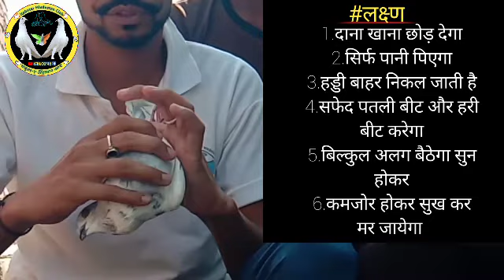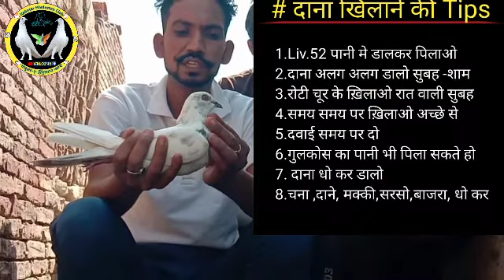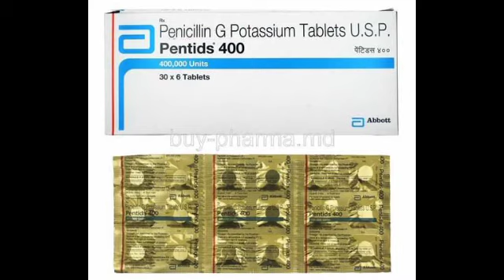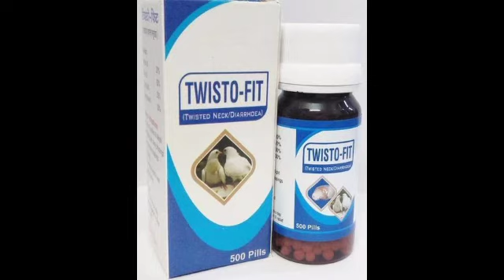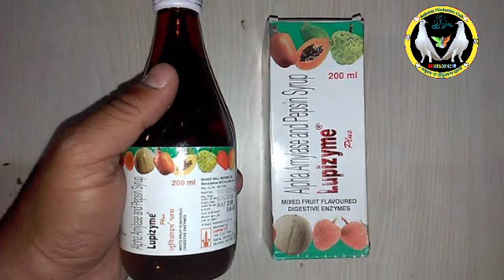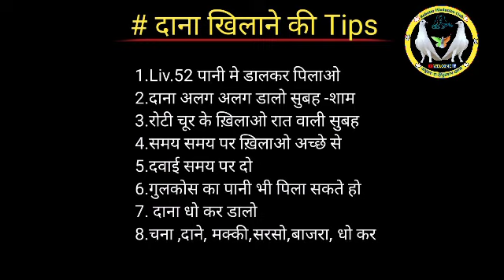कबुतर के सोखे का इलाज || KABUTAR KE SUKHE KA ILAJ || कबुतर के सूखे के बीमारी का इलाज| 100% Result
HOW TO PIGEON DISEASES TREATMENT || Kabutar ke Sukhe ki Bimari ka ilaj || Kabutar ke Sukhe ka Desi ilaj || Kabutar ke Sukhe ki bimari ki Dava || Kabutar ke Sukhe ka Best ilaj ok
|| Kabutar Bazi || Kabutar ja ja || Kabutar ja ja Song || Kabutar nama || Kabutar ki Video || Kabutar Voice || Kabutar Jind jaan || Kabutar Status || Kabutar Sale || Kabutar Baj || Kabutari || Kabootari || Kabutar Cartoon || Kabutar ki Awaj ||  Kabutar wala || Kabuter bole kabuter se ||  Kabuter Movie || Kabuter Film || Kabuterbaji Live || Live Kabuterbaji Video  ||  KABUTER KO KAISE UDAYE || KABUTAR KI AANKH KA ILAJ || KABUTAR KI NECK TWIST || KABUTER SE BACHE KAISE PLAVAYE ||Prahlad Rana Kbuter || Prahlad Rana Delhi || Prahlad Rana Pigeon || Prahlad Rana malvai kabuter || prahlad Rana kabutar || Prahlad Rana Singh Planet || Prahlad Rana Piegon Champion Of Delhi || KYA PRAHLAD RANA KABOOTAR SALE KRENGE?? || KUNAL'S ANIMAL PLANET || Sukhdev Bhai ka Malvai Kabutar Punjab || MALWAI KABOOTAR PRAHLAD RANA AND ANAND RANA|| Sukhdev Bhai Prahlad Rana || Malvai Kabootar Prahlad Rana and Anand Rana Part-1 || Late.Sh.Mohan Singh Badal ji Ka Star Kabutar Or Star Kabutar ke Star Bache || Hind Kabuterbaz || Kabutar bazi || Ik Shauk Kabootar bazi da || गारन्टी के साथ कबूतरी अंडा देगी || कबुतर कैसे उड़ाए || कबुतर को कलर कैसे लगाए || How to Colour Of Pigeon || Kabutar k Lakve ka iilaj || Kabuter Hindustan || Kabuter Hindustan Club ||